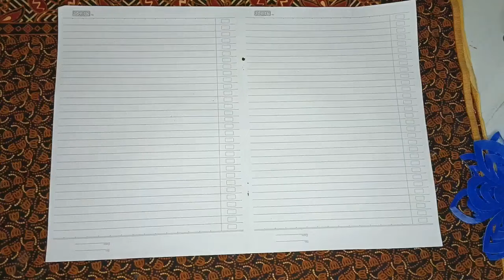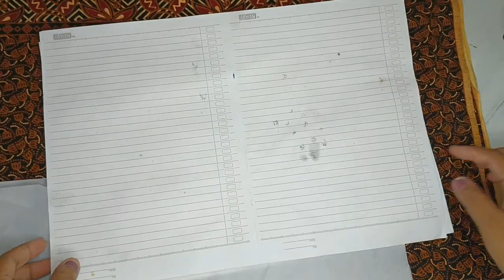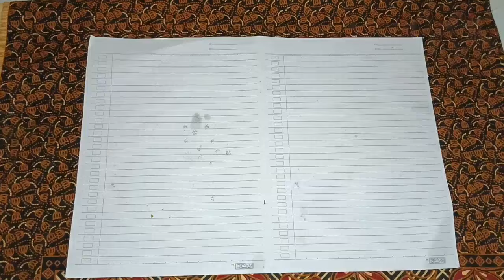DIY Tutorial Cara membuat Bunga Hias dari Plastik Kresek | How to make Flower from Plastic Bag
Kali ini saya berbagi ide kreatif Cara Membuat  Bunga Hias   dari plastik kresek
ALAT DAN BAHAN BISA DI BELI PADA LINK DI BAWAH👇👇